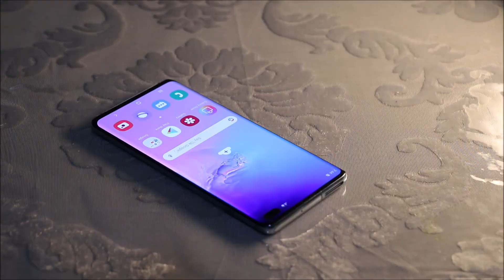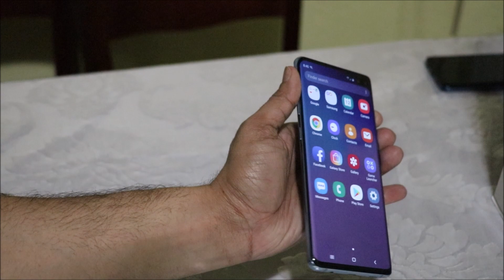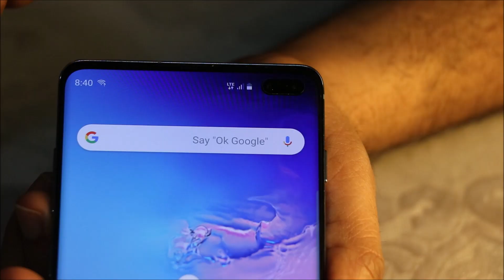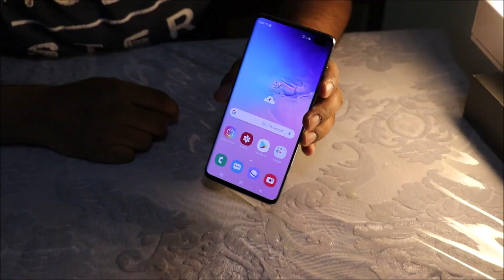Samsung Galaxy S10+ Unboxing | বাংলা রিভিউ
This is a Samsung Galaxy S10 plus hands-on Bangla review. This review includes photos and videos taken with S10 plus.

Sorry guys I won't be uploading MC Baber video this week. It will be up next Week thanks.